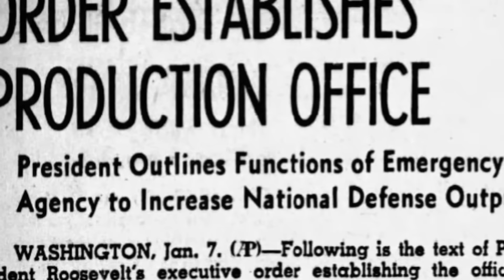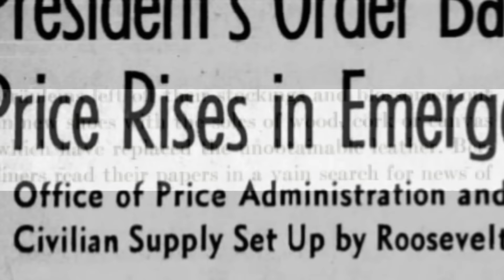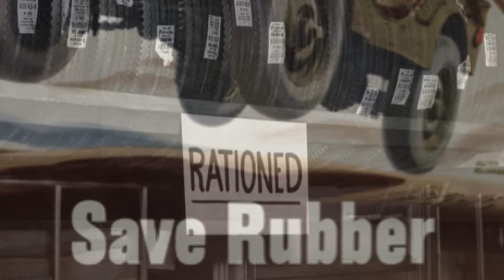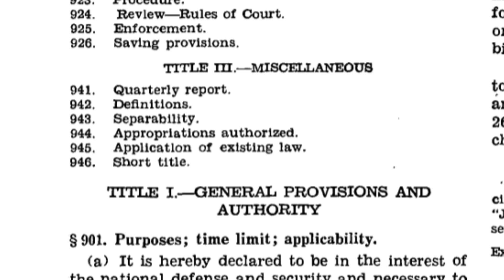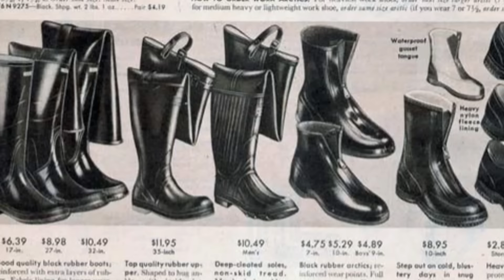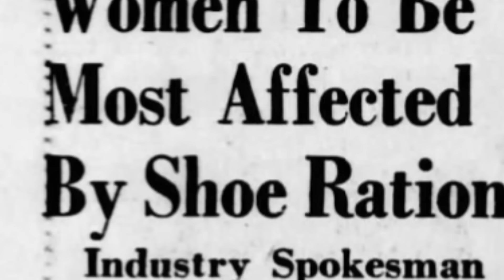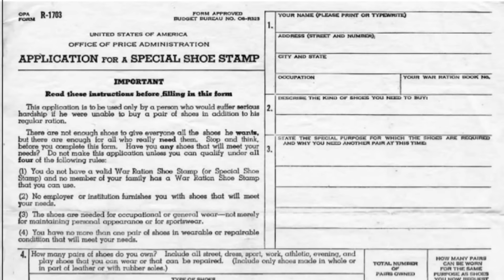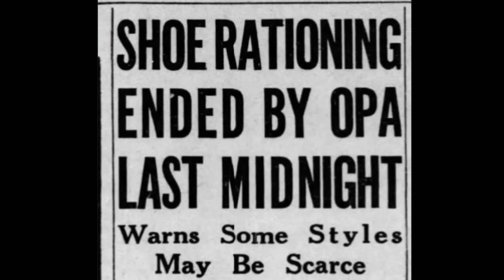Two Pairs: Shoe Rationing During WWII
On 7 February, 1943 the pain of shortages reached the average American's feet.